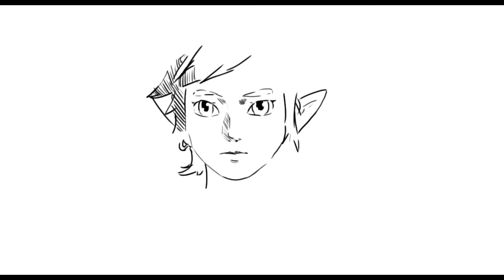HOW TO DRAW LINK ZELDA BREATH OF THE WILD